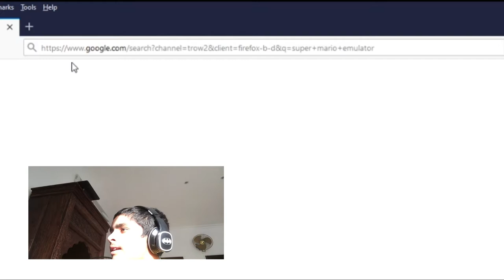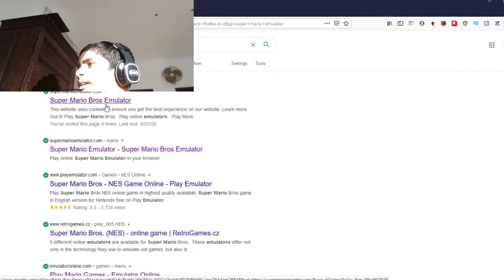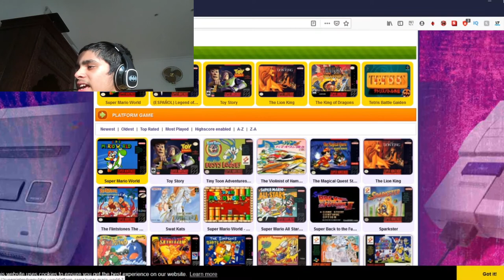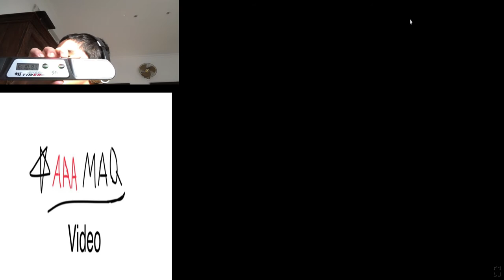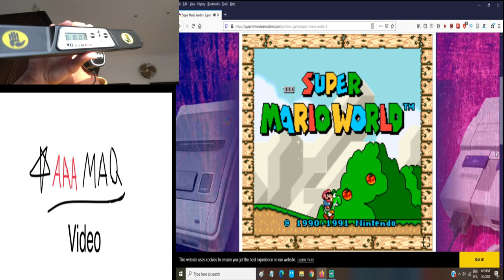CAN I SPEED RUN "SUPER MARIO WORLD" IN AN EMULATOR ?...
My other platforms :

Some playlists you may like:
AAA MAQ PEOPLE: NOW MY CHANNEL NEEDS 1000 SUBS , SO IT WOULD BE COOL IF YOU COULD SHOW SOME GOOD SUPPORT BY WATCHING AND BY SUBSCRIBING , IF YOU HAVENT  DONE SO DO IT . PLEASE